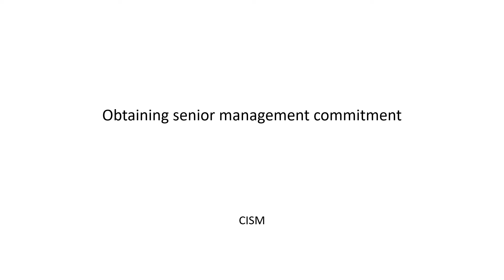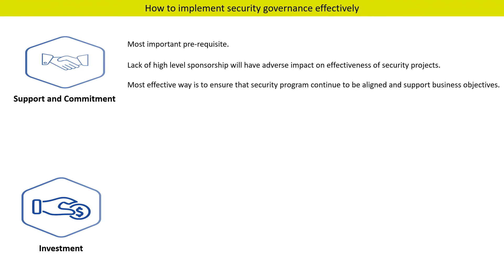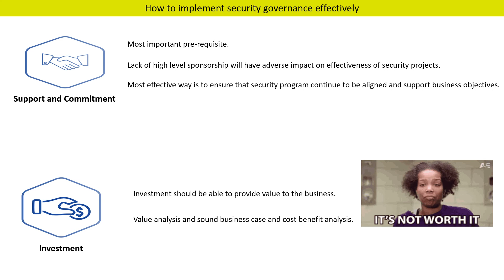CISM - Senior management commitment